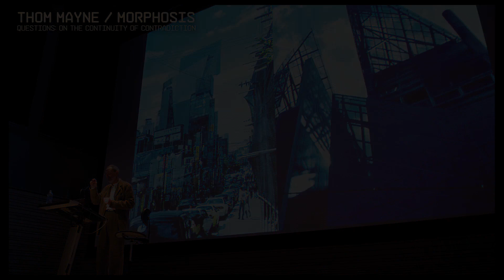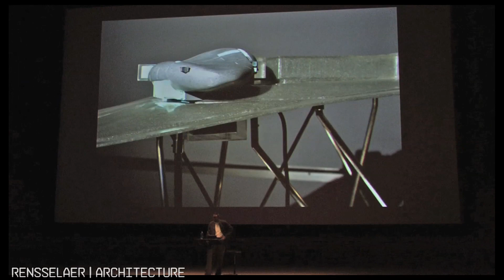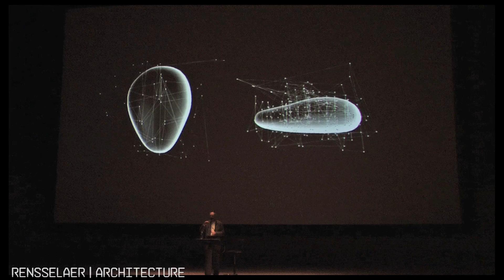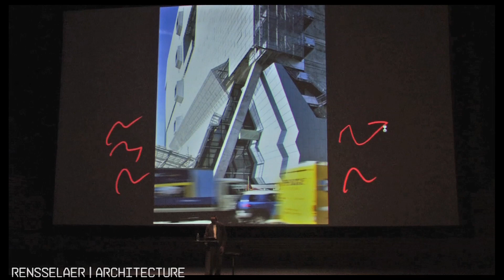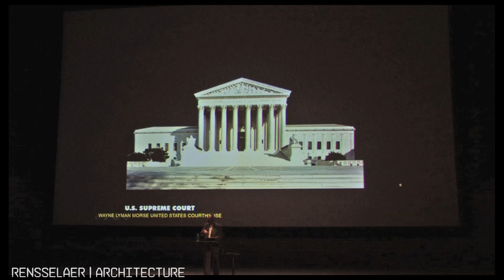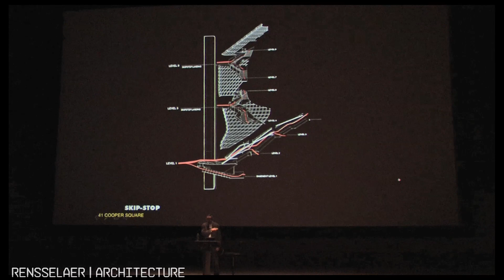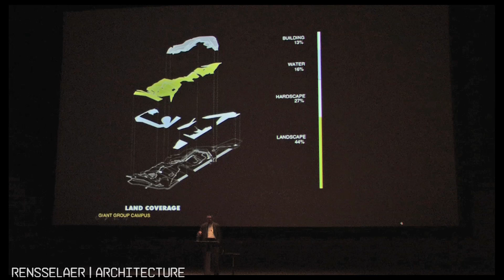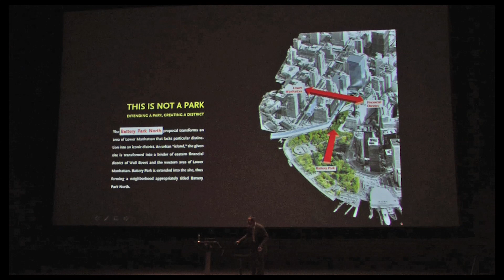Thom Mayne - Questions: On the Continuity of Contradiction (Rensselaer Lecture Series)